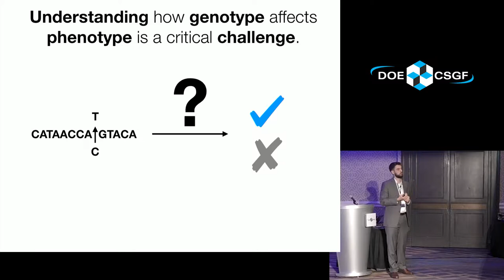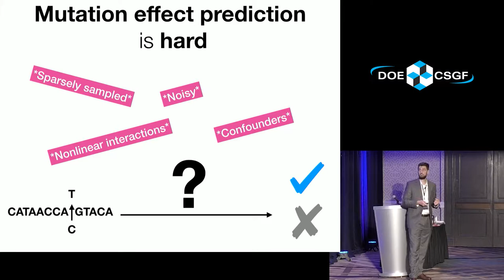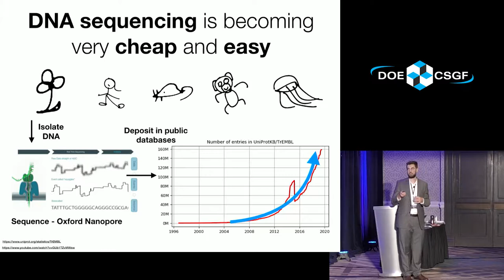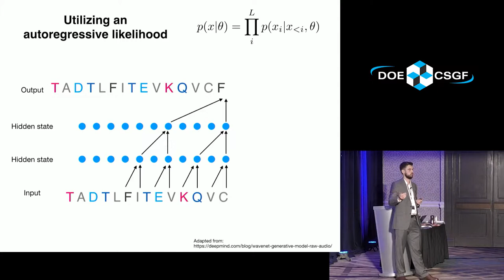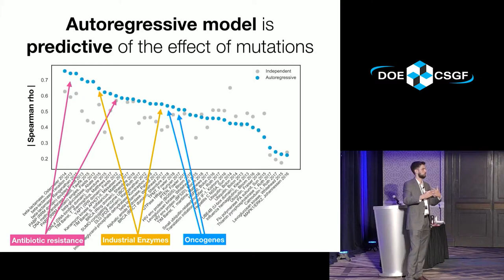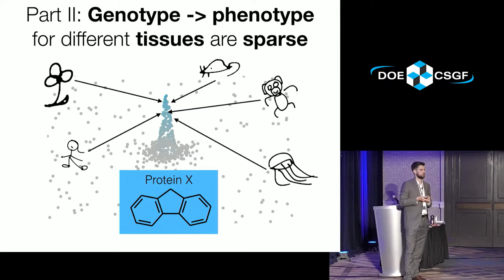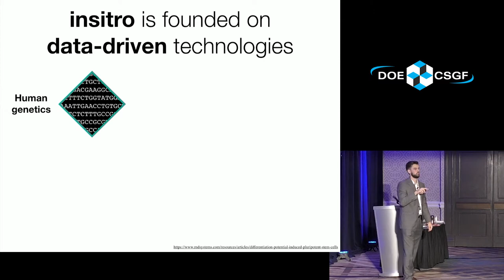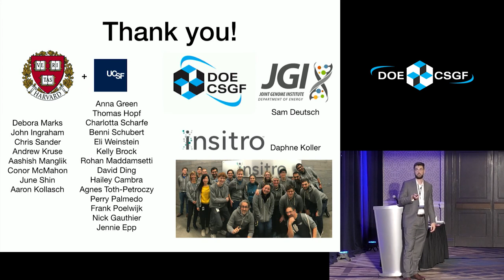DOE CSGF 2019: Reasoning About Biology With Data-Driven Approaches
Biology has traditionally been a low-throughput science, where gleaning insights into processes has been slow and expensive. However, with advances in DNA synthesis and sequencing, as well as high-content imaging, biology is quickly becoming a data-driven discipline, in which thousands of biological hypotheses can be answered in a single test tube. I will first highlight the technologies that have enabled this revolution. I will then discuss these advances in the context of understanding natural genetic variation with computational models and their application in predicting the effects of mutations and designing new sets of sequences with desirable properties.